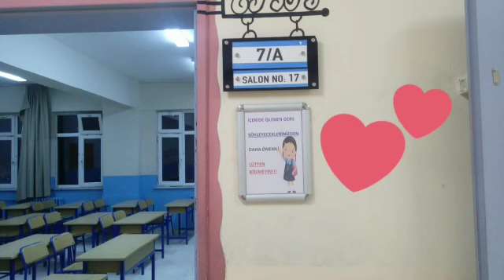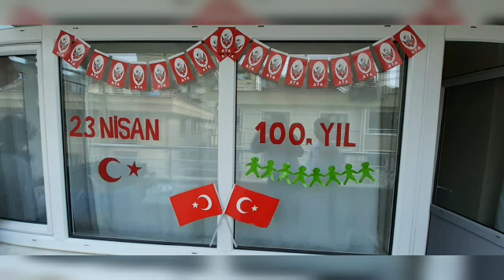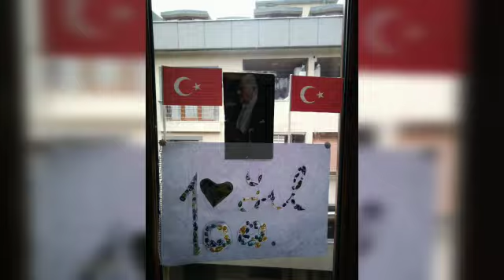7/A 23 NİSAN 2020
7/A 23 NİSAN 2020